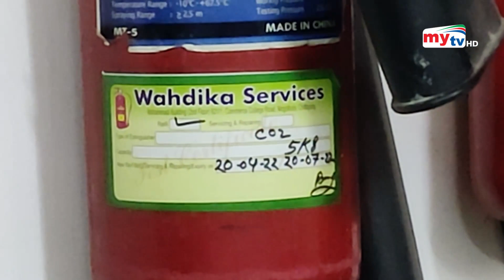মেয়াদ উত্তীর্ণ অগ্নিনির্বাপক যন্ত্র দিয়ে চলছে রেল সেবা ! | Bangla News | Mytv News